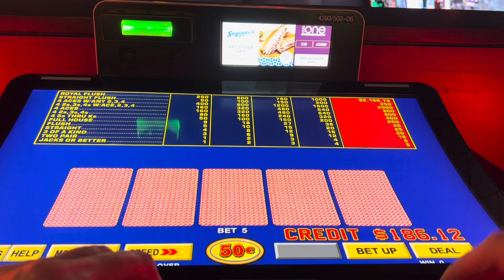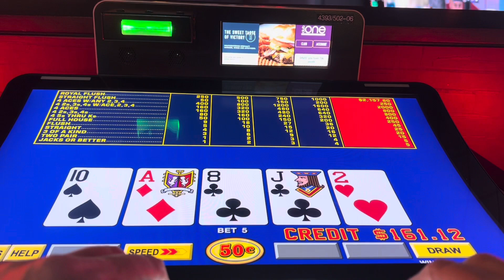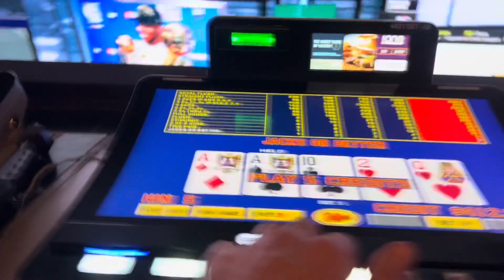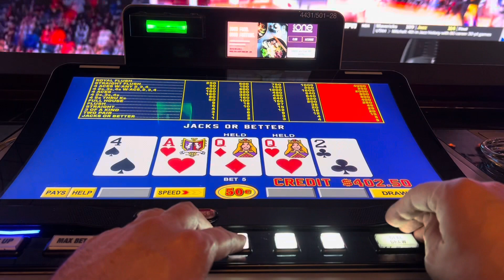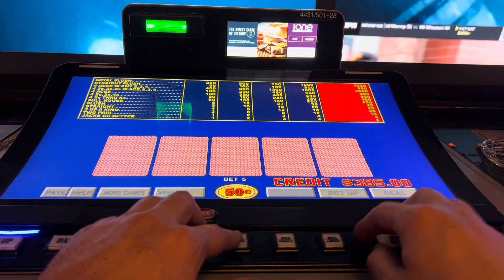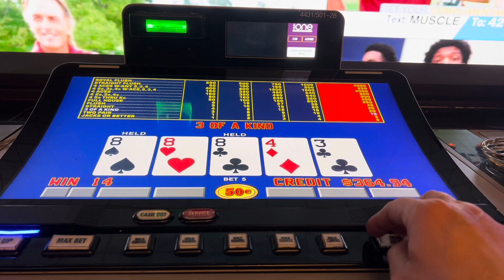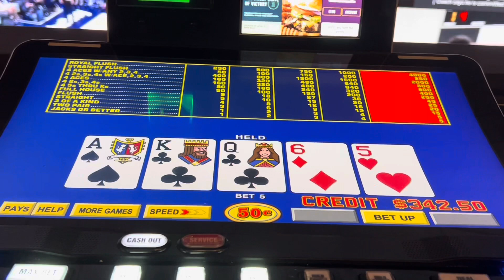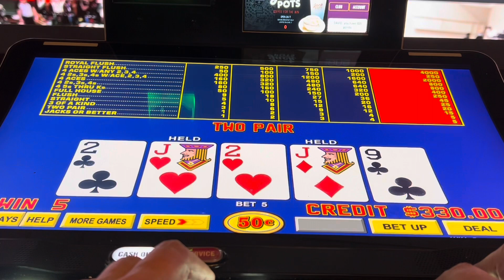4 OAK Ace's Sportsbook video poker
Playing videopoker at what I feel is the best sportsbook in Las Vegas at the circalasvegas. Caught 4oakaces and more. View was a little tricky with the curved bartop screen. Made a few adjustments so hopefully it looks good on your end.